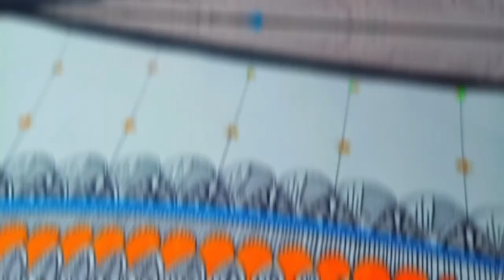How to draw ॐ Drawing || amazing drawings ॐ Drawing || part 2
drawing art video How to draw ॐ Drawing || amazing drawings#drawing#art#om
How to draw Om symbol Drawing
Drawing OM
How to draw an Om symbol || Drawing
Wall painting FOM symbol
How to Draw OME DRAWING step by
How To Draw an Om Symbol

butterfly drawing